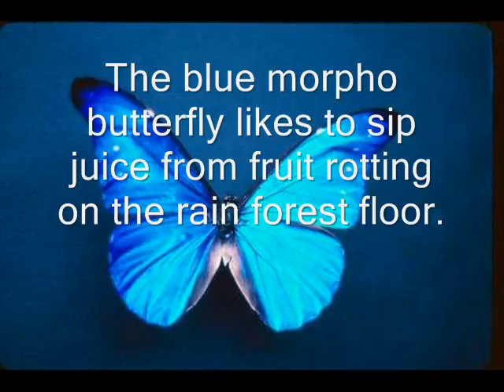Butterfly Life Cycle - Kassandra, Jessica, Alexia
The life cycle of a butterfly. Created by Grade 2 students at St. Matthew Catholic School.